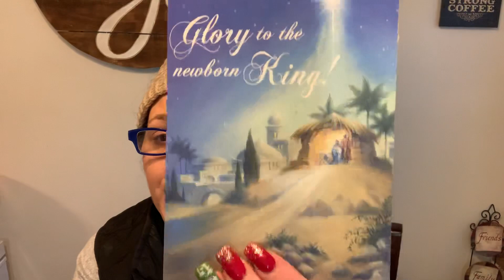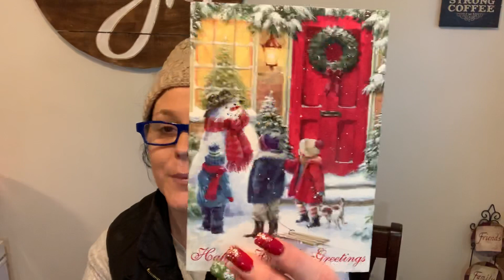Friend Mail!! Sorry for the poor audio